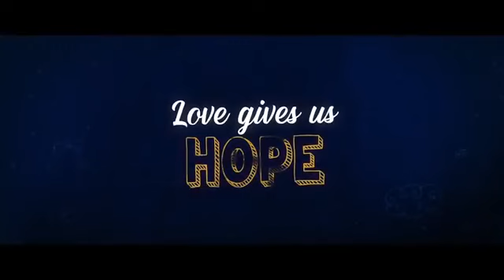Dill Bechara | official Trailer | Sushanta Singh rajput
-athu_G_patil